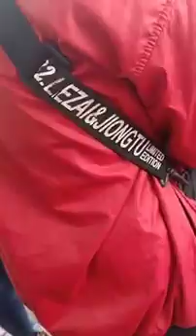CSGT ỨNG XỬ KÉM QUÁ ...